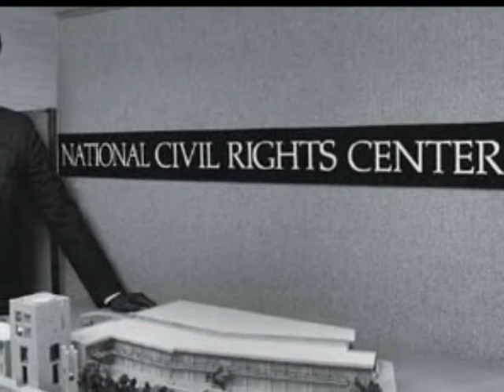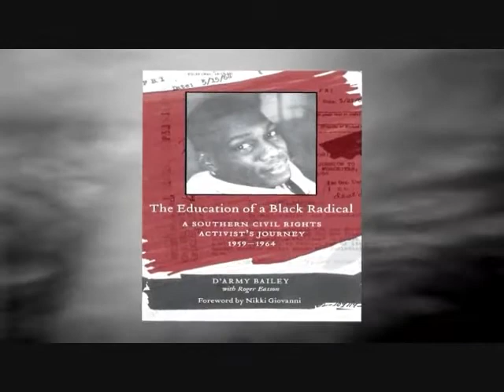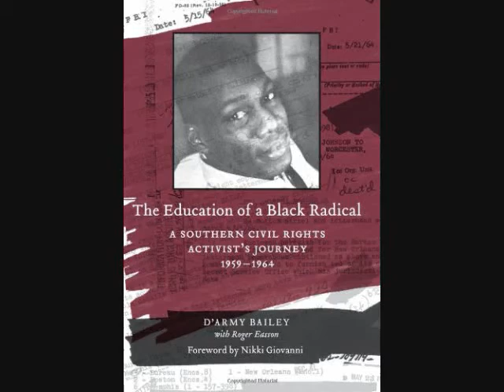W.E. A.L.L. B.E. Books Review: The Education Of A Black Radical (D'Army Bailey)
W.E. A.L.L. B.E. Books: The Education Of A Black Radical Makes It Plain On What It Means To Be Young, Gifted & Black In America
By R2C2H2 Tha Artivist

When you starts measuring somebody, measure him right...Make sure you done take into account what hills and valleys he come through before he got wherever he is.